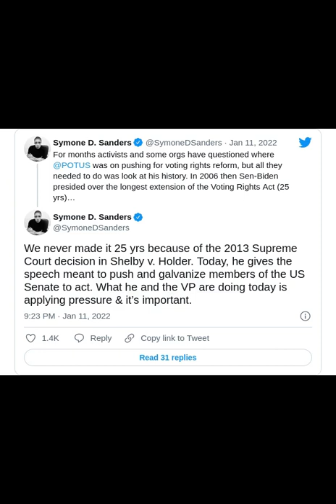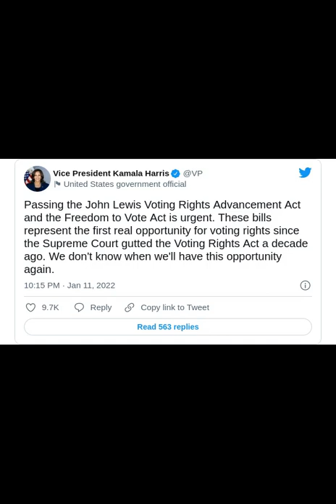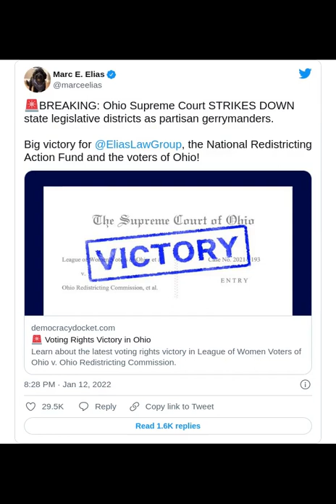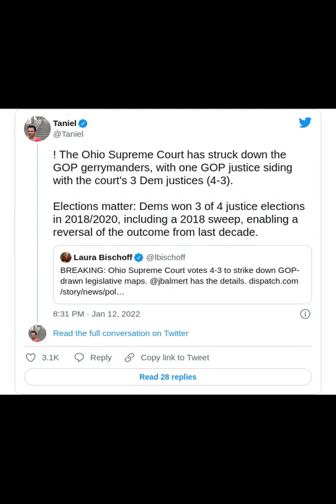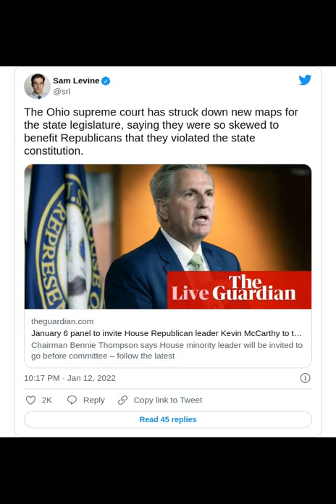Supreme Court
~~~Tweet List~~~

00:00:00 - North Oakland Extasy - Squadda B
00:03:00 - Sunsearcher - Latin Rhythm